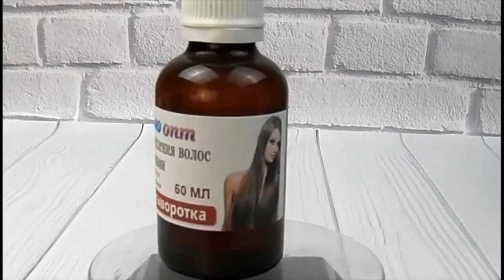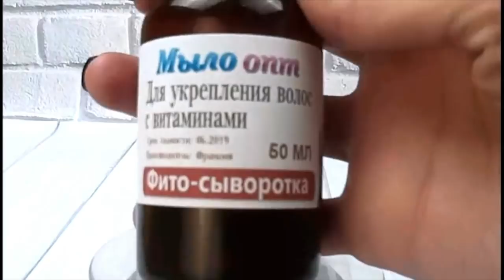Фито-сыворотка для укрепления волос с витаминами // Косметика для волос // Маска для волос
Видео обзор Фито-сыворотка для укрепления волос с витаминами от магазина Мыло-опт

Купить Фито-сыворотка для укрепления волос с витаминами оптом и в розницу можно тут👇👇👇👇